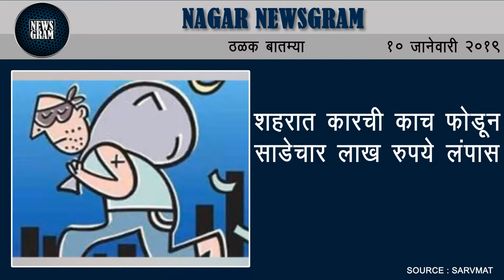Nagar Newsgram | Nagar News | Today's News Headlines | 10 January 2019